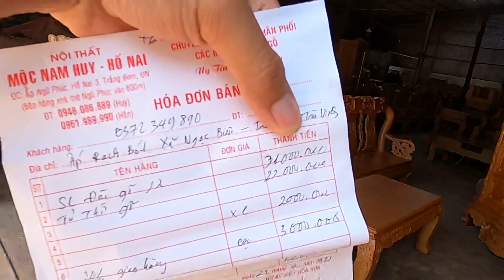Báo Giá / bàn ghế phòng khách, tủ thờ gỗ gõ đỏ cho KH Trà Vinh